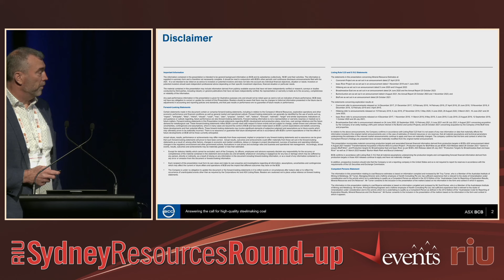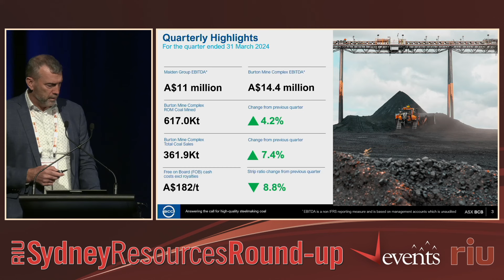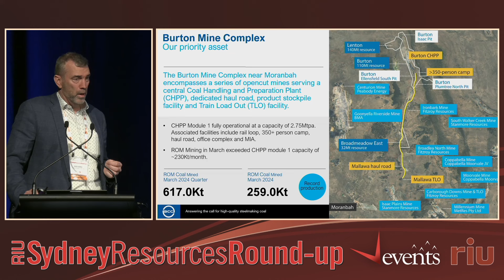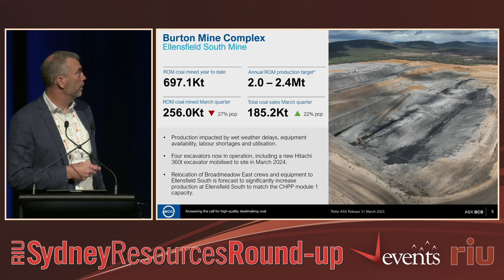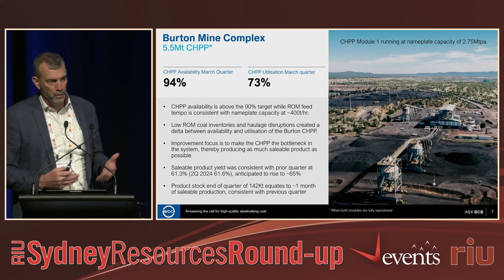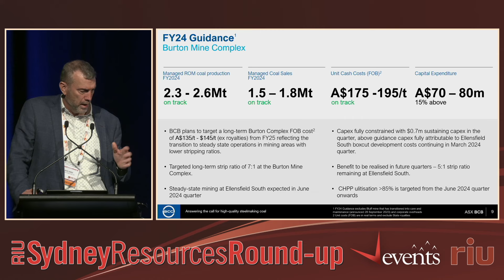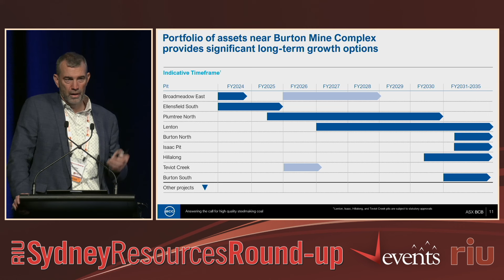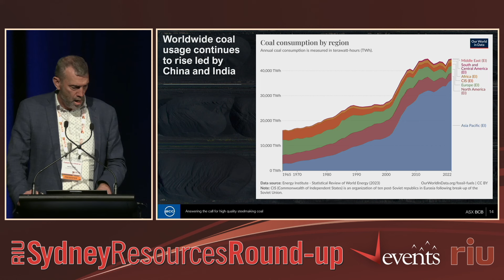RIU Sydney Resources Round-up presentation with Nick Jorss